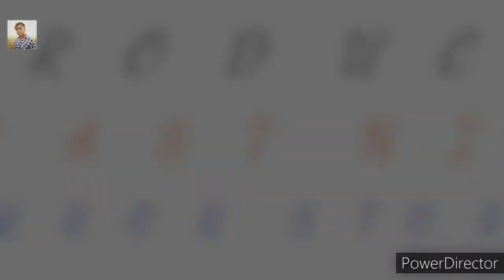THE LAST NIGHT/HORROR STORY/NEW VIDEO/D 63 VINES PRODUCTION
HI GUYS

I KNOW THIS VIDEO IS TOO LATE
I WILL TRY TO FAST UPLOAD A NEW VIDEO

                        AND